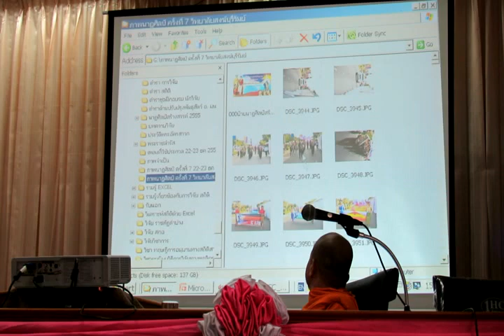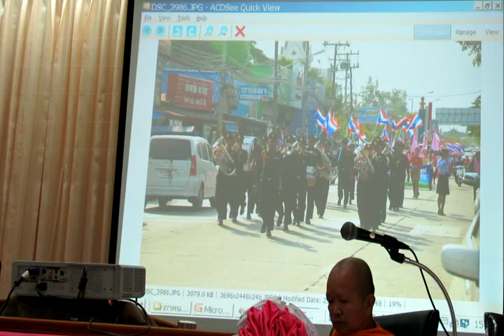part7/12_ประชุมเตรียมงานประกวดนาฏศิลป์สร้างสรรค์ชิงถ้วยพระราชทานฯ ครั้งที่ 8 ประจำปี 2558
การประชุมคณะทำงานประกวดนาฏศิลป์สร้างสรรค์ชิงถ้วยพระราชทานสมเด็จพระเทพรัตนราชสุดาฯ สยามบรมราชกุมารี ครั้งที่ ๘ ประจำปี ๒๕๕๘ วันที่ ๙ มีนาคม ๒๕๕๘ เวลา ๑๔.๐๐ น. ณ ห้องประชุมสภาเทศบาลเมืองชุมเห็ด ตำบลชุมเห็ด อำเภอเมืองบุรีรัมย์ โดยมีนายเฉลิมพล พลวัน รองผู้ว่าราชการจังหวัดบุรีรัมย์ เป็นประธานในการประชุม ซึ่งจะจัดให้มีการประกวดขึ้นในวันที่ ๒๔-๒๕ มีนาคม ๒๕๕๘ รอบคัดเลือก ณ สนามหน้าโรงเรียนกนกศิลป์พิทยาคม และชิงชนะเลิศในวันที่ ๖ เมษายน ๒๕๕๘ ณ บริเวณลานหน้าพระบรมราชานุเสาวรีย์รัชกาลที่ ๑ สมัครเข้าประกวดได้ทางเว็ปไซต์ของเทศบาลเมืองชุมเห็ด และเข้าไปที่หน้าประชาสัมพันธ์ ไปที่ใบสมัครประกวดนาฏศิลป์สร้างสรรค์ หากต้องการสมัครประกวดร้องเพลงก็ไปที่
บันทึกภาพการประชุมโดย นายสุเทพ  พันธุระ ผช.สสอ.เมืองบุรีรัมย์